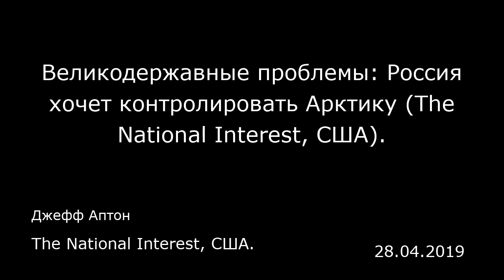Великодержавные проблемы: Россия хочет контролировать Арктику (The National Interest, США).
The National Interest, США.
Джефф Аптон
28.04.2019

Градус напряженности за Полярным кругом растет. В этом месяце российское правительство вызвало раздражение в Вашингтоне, предъявив свои права на Северный морской путь (СМП). Этот водный маршрут, идущий от границы России с Норвегией до разделяющего Сибирь и Аляску Берингова пролива, становится одной из самых важных торговых артерий в мире. Новый закон требует, чтобы все иностранные военные корабли, пользующиеся этим маршрутом, получали у России разрешение на проход как минимум за 45 дней, причем Москва может утверждать заявку или отвечать отказом на свое усмотрение. В случае несанкционированного прохождения Россия может арестовать корабль-нарушитель или даже уничтожить его.  Значительная часть СМП проходит через «исключительную экономическую зону» России. Это 200-мильная морская полоса, где Москва может устанавливать свои правила. Однако остальные участки, прежде всего, Берингов пролив, находятся в международных водах, а там безопасный проход иностранным военным кораблям гарантирован. Этот закон показывает, как Россия бросает вызов другим региональным державам. Когда командующий ВМС США Джеймс Фогго (James Foggo) объявил Арктику «ничьим озером», российские политики подняли его на смех.  В результате климатических изменений происходит таяние ледового покрова, а это открывает новые коммерческие возможности. Таяние морcкого льда поможет арктическим странам освоить огромные запасы углеводородов в этом регионе. СМП также может стать крупным судоходным коридором, позволяющим вдвое с...